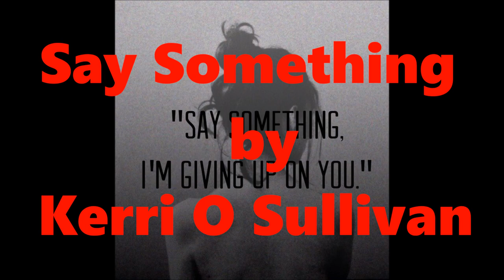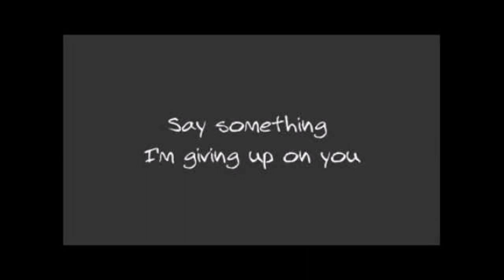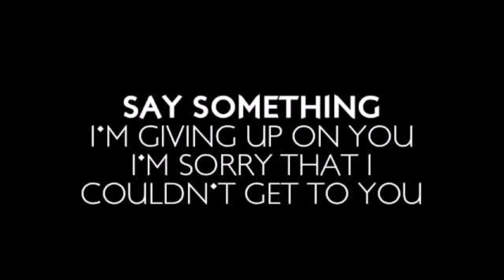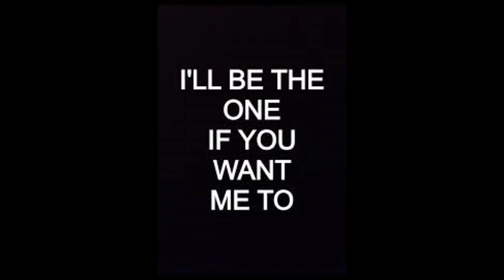Say Something sung by Kerri O Sullivan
Say Something   Kerri O Sullivan
For more Information on this artist contact